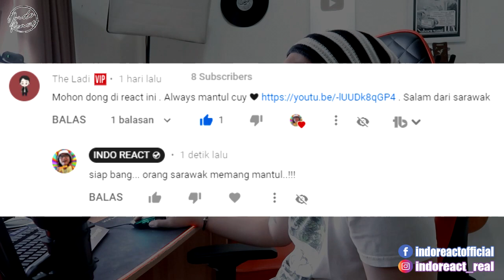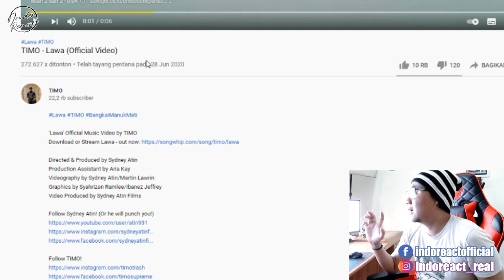INDOREACT | TIMO - Lawa (Official Video)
timo ((( DONASI BTC : 1BSH1HWSPnjhYTSVsCdPTyMxXHs5MhV2wS )))